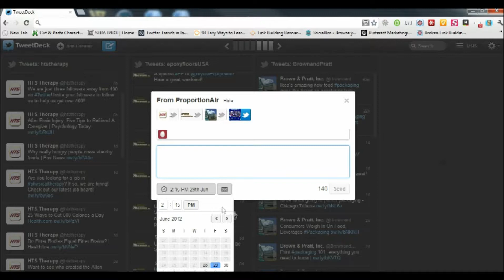Episode 10, Part 4 - Questions for an SEO | Small Business SEO ROI Secrets | Edge of the Web Radio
This is the fourth part of a four part episode of Edge of the Web Radio with Erin Sparks (@erinsparks) and Jon Thompson (@jonthompson). To learn more about Edge of the Web Radio, visit our

Here are this week's notes:

Week 19: Testing will improve your open rates and click through rates -- bringing more people to your site.

Email Marketing - A/B test your emails to polish your messaging and open rates

Week 20: Write blog posts that mention other relevant tools and companies. They'll likely share it with their audience and may return the favor in the future.

Content Marketing - Write about others to build relationships

To download a podcast of this show, you can find it on iTunes or visit our

Site Strategics is a web design and marketing services company that not only helps business owners look good on the Internet, but also uses proprietary methodologies such as Site @ttractor™— a search engine optimization method — to ensure you come to top positions on major search engines.  Are you looking for an Indianapolis SEO professional firm? Site Strategics curtails its business to Indianapolis, Indiana -- but also works nationwide.